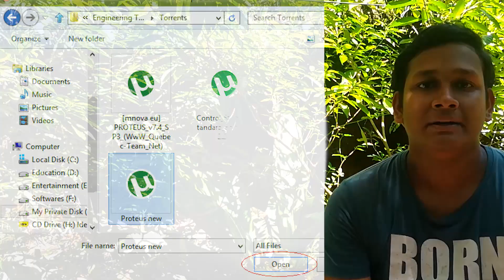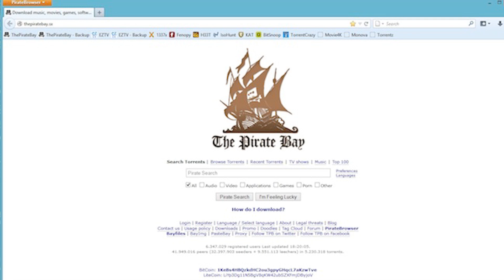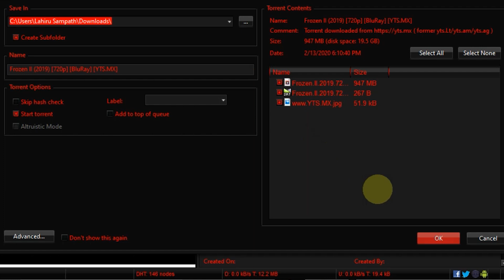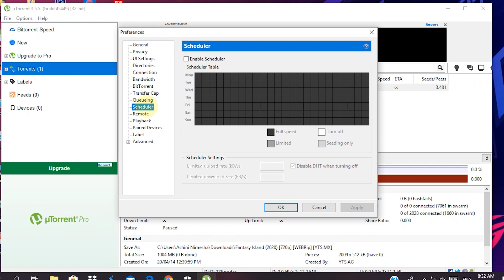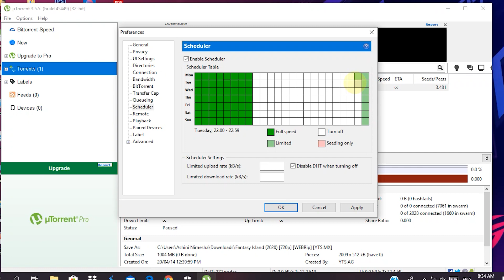How To Schedule The Torrent Softweare-ICT Tutorials Sinhala Edition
Torrent හරහා Night Time Data ඵලදායීව භාවිතා කරමු.
ICT Tutorials Sinhala Edition